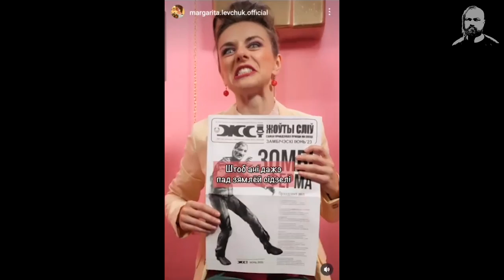Хто ты гэткі? Маргарыта Ляўчук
Вітаю спадарства! У мяне сёння сапраўднае свята! Сёння з намі на маім канале, Маргарытачка! Хто не ведае хто гэтую пані, то праз гадзіну даведаецеся.  А хо ведае, то садзіцеся паўтульнее і атрымоўвайце асалоду!

Да перамогі разам! Слава Украіне! Жыве Беларусь!

ALIAKSANDR NAUKOVICH
IBAN: LT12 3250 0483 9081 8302
BIC: REVOLT21

00:00:00 intro
00:00:59 Як Маргарыта стала змагаркай
00:04:32 Як з'явiўся гурт "Чырвоная Зелень"
00:15:10 Пра фiльм "Кровь на траве"
00:22:49 Прапановы па аб'яднанню
00:26:15 Радасцi жыцця
00:29:04 Музыка "Вне палiтыки"
00:32:41 Лахвiч iдзе у новы батальён
00:33:57 Выступленнi за мяжой
00:37:42 Новыя творчыя планы
00:42:18 Калядка ад Маргарыта
00:43:37 Мары пра перамогу
00:48:31 Што падабаецца з сучаснай музыкi
00:51:49 Пра песню якая не выйшла
00:58:25 Пытанне ад Маргарыты да Лахвiча